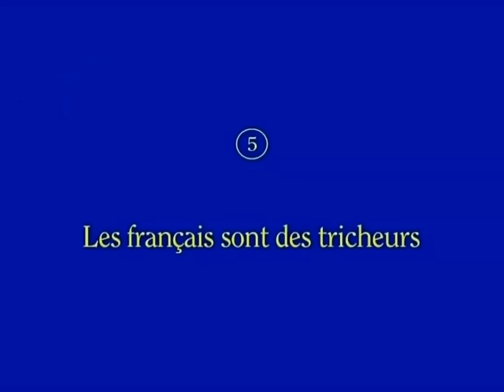ENQUÊTE POLICIÈRE : TU VAS AIMER || COMPILATION 1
La plus belle émission de caméras cachées de tous les temps. Merci pour ce moment ! Sinon le policier, ne jouerait-il pas comme moniteur d'auto école dans taxi ?ComédiePolicière